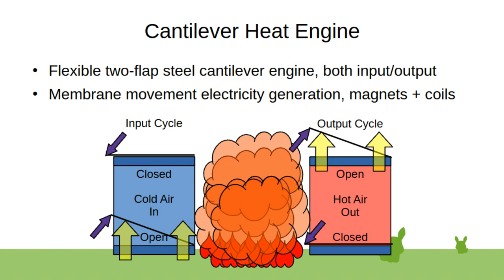Cantilever Heat Engine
Flexible cantilever based Stirling air heat engine, can be also two-metal sheet differential pair heat-cooling generating engine, or the engine can be a single/dual flex membrane flap flutter waving fan based